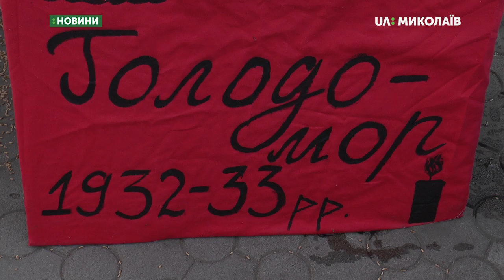Студенти організували акцію «Непораховані з 1932»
Суп із шишок і гнилого коріння.
«Непораховані з 1932»  - акцію під такою назвою в середмісті Миколаєва організували студенти Української академії лідерства. Присвятили її подіям голодоморів.